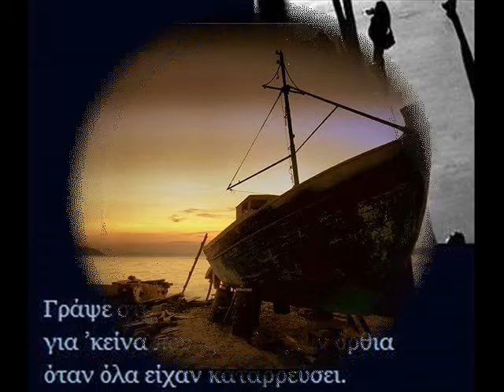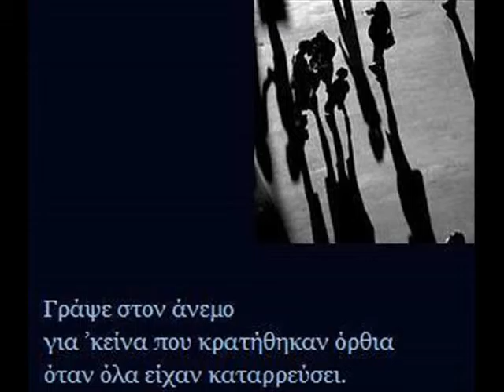gonidis lithargos home7